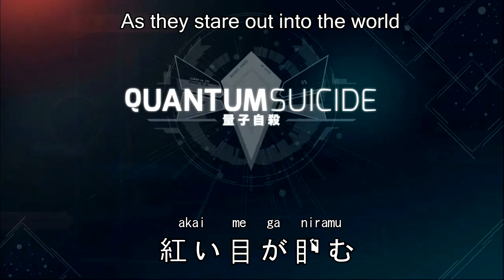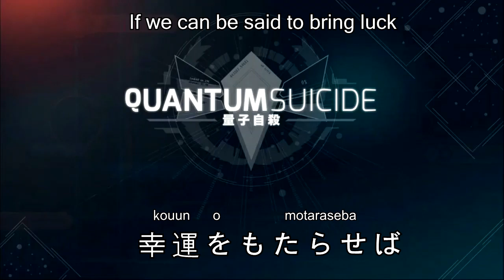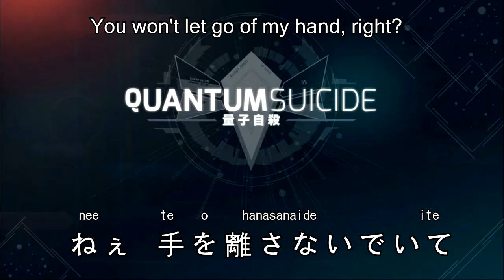Quantum Suicide OST - True Ending Opening Theme (Full)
The unique, alternate version of the opening theme Henikotai that plays in the True Ending credits.